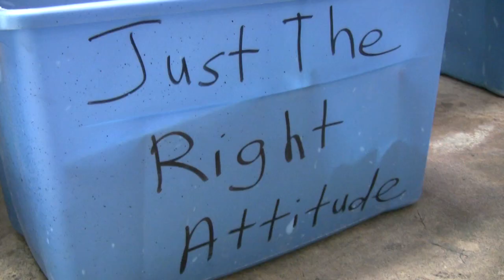MissionLab Summer 2010 - Week 5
Another fantastic week of missions in New Orleans. Teams from as far as California joined us to serve the people of our city and learn how to Live Sent!

Thanks to these groups for joining the mission!
Ridge Baptist Association - Winter Haven, FL
First Presbyterian Church Salinas - Salinas, CA
FBC Freeport - Freeport, TX
FBC Bainbridge - Bainbridge, GA
FBC Marshall - Marshall, TX
Coryell Community Church - Gatesville, TX

MissionLab Worship was lead by:
Camp Pastor - Rob Wilton
Live worship - Chase McCloud